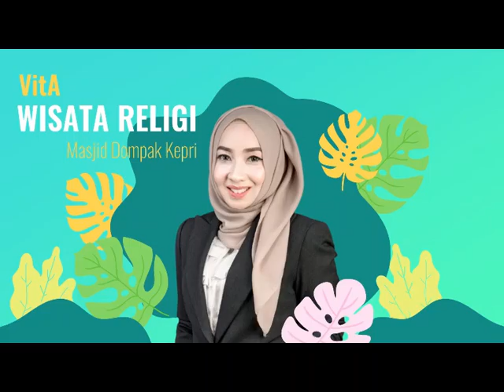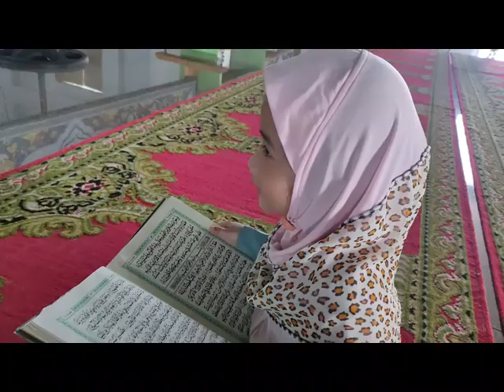Aisha Mengaji di Masjid Dompak Kepri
Wisata Religi, Masjid Nur Ilahi Dompak Kepulauan Riau. Masjid yang memiliki pemandangan yang indah.